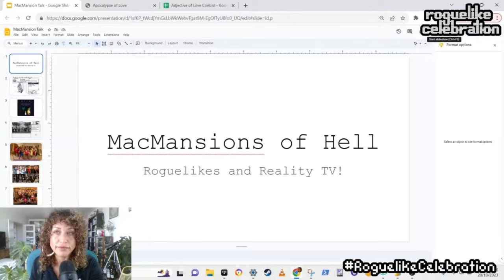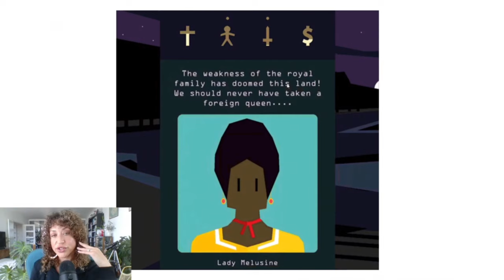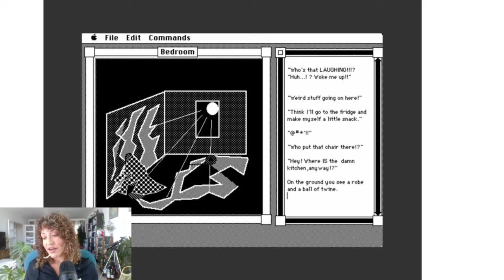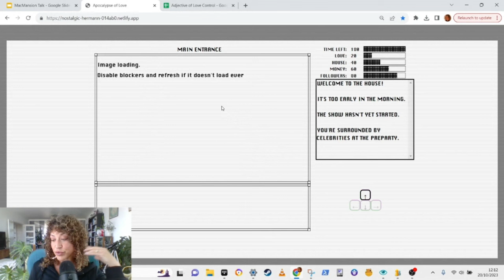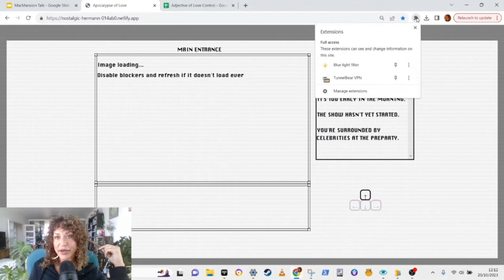Leigh Alexander - McMansions of Hell: Roguelikes and Reality TV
Reality TV shows are actually constructed realities with their own emergent narrative systems. In this talk, Leigh shares how she is working with her teammate Brian Bucklew (Caves of Qud) to translate the language volumes and behaviors of mid-2000s "celebreality" shows set in McMansions, into a generative story environment with Macintosh-inspired B&W graphics.

Are all reality shows actually roguelikes? Absolutely, and Leigh also shares some fun examples of how the world of PCG connects to the age of character-driven social media and performance, microcelebrity and the contemporary reality TV renaissance.